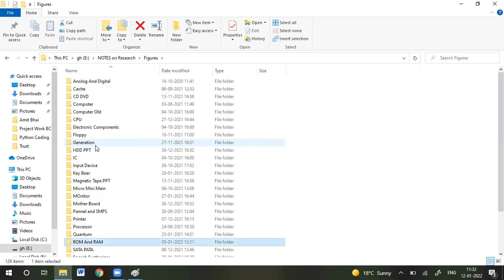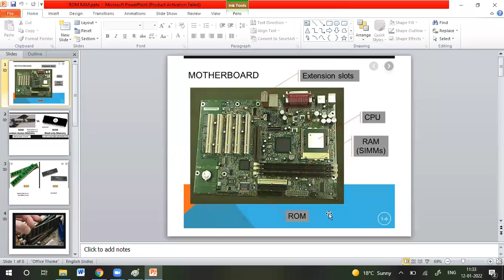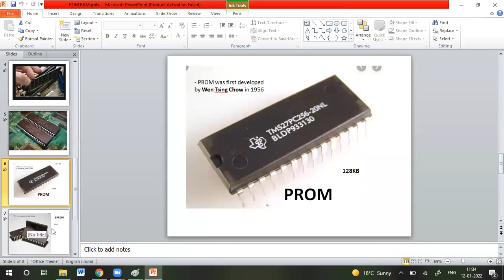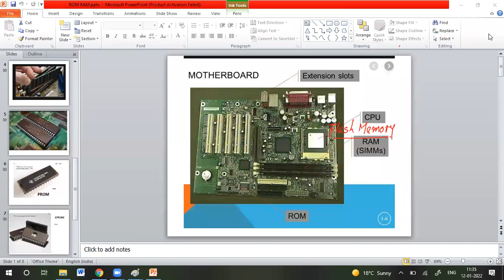Computer Fundamental | Lec1 | ROM EPROM EPROM | By Javed Sir | By IICS College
MY GEARS :-

50MM LENS
CAMERA TRIPOD